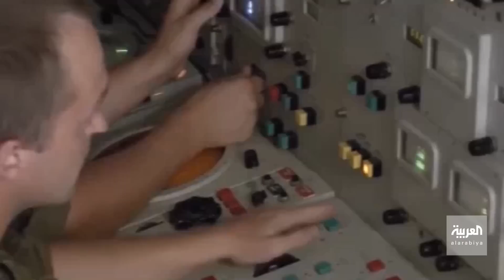من سوريا إلى أوكرانيا.. طلب روسي لإسرائيل بشأن المنظومات الدفاعية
تقارير إسرائيلية: موسكو طالبت تل_أبيب بعدم عرقلة نقل منظومات دفاعية من سوريا لاستخدامها في